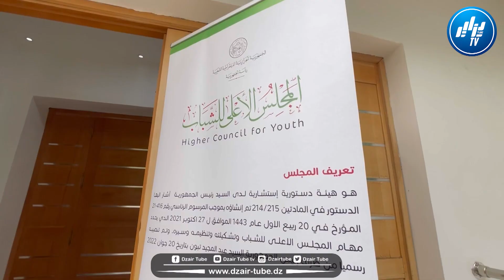شااهد..ملخص الزيارة التي قادت رئيس المجلس الأعلى للشباب السيد مصطفى حيداوي إلى ولاية المدية ..